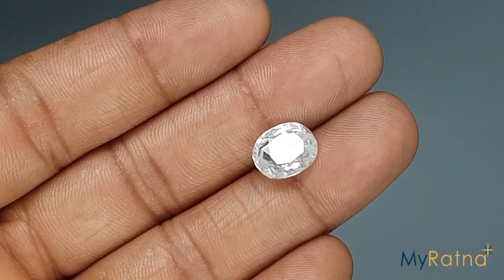Original Natural Ceylon White Zircon Gemstone | 7.63 Carat | NZ-17152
Mr. Manish Jain